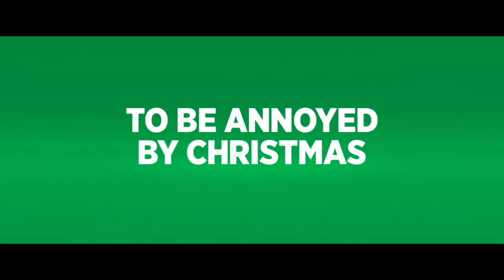Dr Seuss’ The Grinch Trailer 2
Dr Seuss’ The Grinch (Universal) Starring: Benedict Cumberbatch
For their eighth fully animated feature, Illumination and Universal Pictures present The Grinch, based on Dr. Seuss’ beloved holiday classic. The Grinch tells the story of a cynical grump who goes on a mission to steal Christmas, only to have his heart changed by a young girl’s generous holiday spirit. Funny, heartwarming and visually stunning, it’s a universal story about the spirit of Christmas and the indomitable power of optimism.

Academy Award® nominee Benedict Cumberbatch lends his voice to the infamous Grinch, who lives a solitary life inside a cave on Mt. Crumpet with only his loyal dog, Max, for company. With a cave rigged with inventions and contraptions for his day-to-day needs, the Grinch only sees his neighbors in Who-ville when he runs out of food.

Each year at Christmas they disrupt his tranquil solitude with their increasingly bigger, brighter and louder celebrations. When the Whos declare they are going to make Christmas three times bigger this year, the Grinch realizes there is only one way for him to gain some peace and quiet: he must steal Christmas. To do so, he decides he will pose as Santa Claus on Christmas Eve, even going so far as to trap a lackadaisical misfit reindeer to pull his sleigh.

Meanwhile, down in Who-ville, Cindy-Lou Who—a young girl overflowing with holiday cheer—plots with her gang of friends to trap Santa Claus as he makes his Christmas Eve rounds so that she can thank him for help for her overworked single mother. As Christmas approaches, however, her good-natured scheme threatens to collide with the Grinch’s more nefarious one. Will Cindy-Lou achieve her goal of finally meeting Santa Claus? Will the Grinch succeed in silencing the Whos’ holiday cheer once and for all?
Genres: Animated Comedy
Directed By Scott Mosier, Yarrow Cheney

Universal Pictures (also known as Universal Studios) is an American film studio owned by Comcast through the Universal Filmed Entertainment Group division of its wholly owned subsidiary NBCUniversal. Founded in 1912 by Carl Laemmle, Mark Dintenfass, Charles O. Baumann, Adam Kessel, Pat Powers, William Swanson, David Horsley, Robert H. Cochrane, and Jules Brulatour, it is the oldest surviving film studio in the United States, the world's fifth oldest after Gaumont, Pathé, Titanus, and Nordisk Film, and the oldest member of Hollywood's "Big Six" studios in terms of the overall film market.[citation needed] Its studios are located in Universal City, California, and its corporate offices are located in New York City.

Universal Pictures is a member of the Motion Picture Association of America (MPAA), and was one of the "Little Three" majors during Hollywood's golden age.